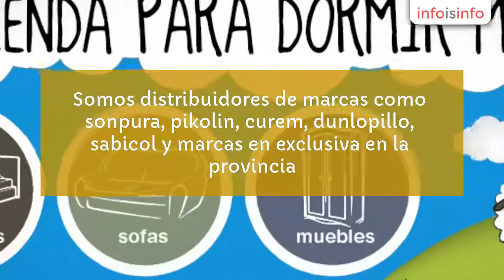Colchones en Jerez de la Frontera - Colchoneria El Altillo - InfoIsInfo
Colchoneria El Altillo, Colchones en Jerez de la Frontera. Más Información

La mejor exposicion de articulos de descanso de la ciudad. Somos distribuidores de marcas como sonpura, pikolin, curem, dunlopillo, sabicol y marcas en exclusiva en la provincia.

Le damos trato personalizado y los mejores precios demostrables del mercado.

Disponemos de mas de 20 equipos de descanso en exposición para ayudarle a buscar su colchón

Gran experiencia

Disponemos en exposición de los mejores equipos de descanso del mercado y trabajamos con las mejores marcas (pikolin, relax, sabicol, curem, sompura, etc)
También puedes encontrar una gran carta de almohada y protectores para tu colchón